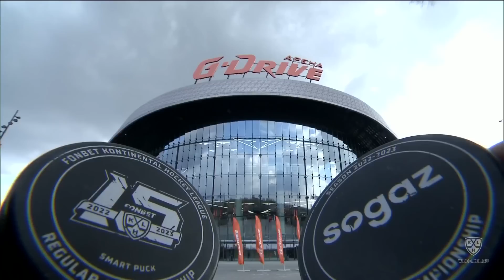Avangard vs. Kunlun RS | 09.10.2022 | Highlights KHL / Авангард - Куньлунь РС | Обзор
0:1 - Ип Брэндон (Поллок Бретт, Фрэм Джейсон) 24:20 В равенстве
0:2 - Броссо Девин (Фу Паркер) 44:50 В равенстве
0:3 - Фу Паркер (Броссо Девин, Вуд Кайл) 53:23 В равенстве
0:4 - Уэрек Итан (Фу Паркер) 58:10 В равенстве в пустые ворота
Вратари: Мишуров Андрей, Демченко Василий - Джурусик Мэтт
Броски: 33 - 24
Штраф: 4 - 10
Вбрасывания: 28 - 30